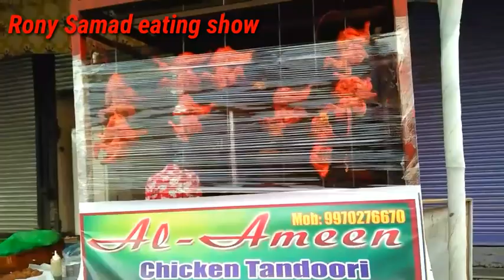Pune biggest food Mela || Street food || Giant halwa paratha || Huge malpowa @Rony Samad vlogger #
Pune biggest food Mela || Street food || Huge halwa paratha || huge sweet malpoha @Rony Samad vlogger # Hello friends i hope you enjoyed watching my video,, please subscribe my channel and support me also thank you. my instagram account Rolland Samad. location : pune camp. other ordinance search. Street food festival # Street food in India. Ramadan street food. iftar street food. Halwa parathe Wala paratha. how to make halwa. halwa puri. giant halwa paratha. halwa paratha. Indian halwa paratha. world big paratha with halwa